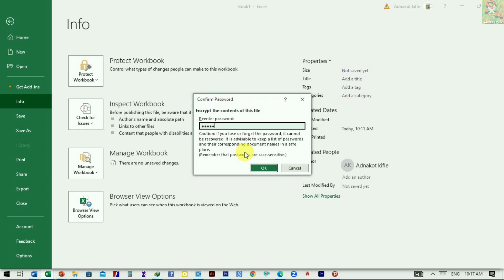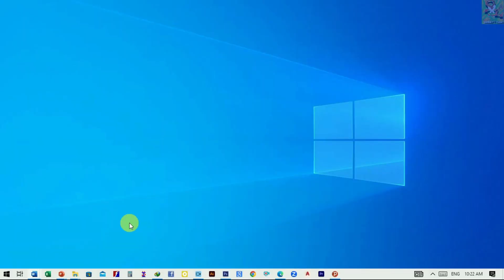How to Protect Excel Sheet with Password | Lock Excel Sheet